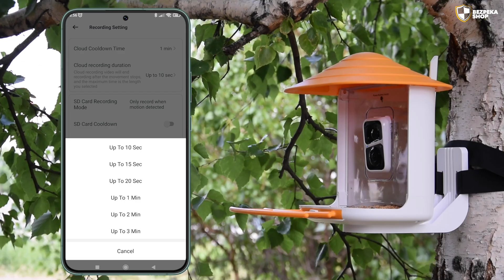Годівниця для птахів Smart Bird Feeders з інтелектуальною відеокамерою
Відеоогляд годівниці для птахів Smart Bird Feeders з інтелектуальною відеокамерою

Україна, м.Київ, пр. Бажана, 30
Україна, м.Київ, просп. Берестейський, 15